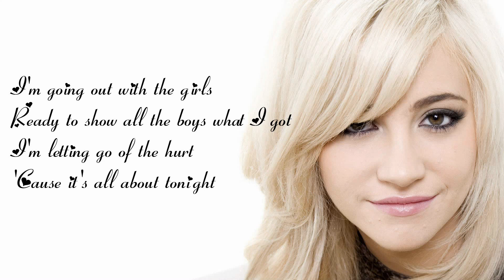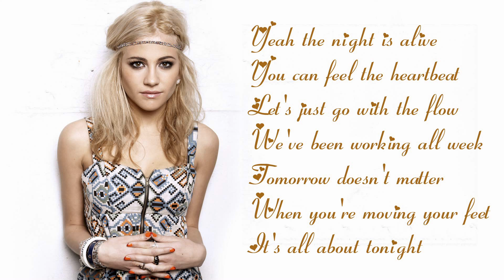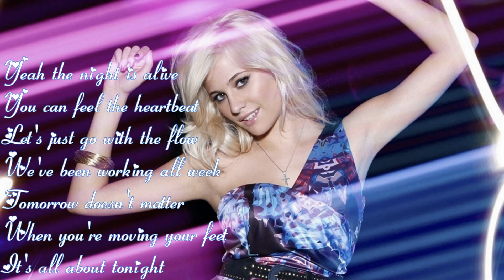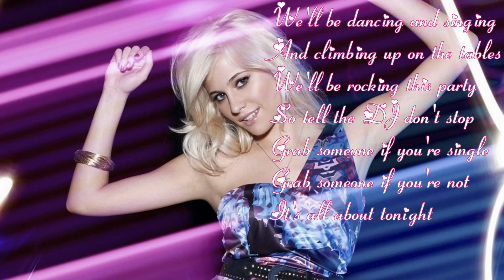All About Tonight - Pixie Lott (Lyrics on screen 1080p)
Song: All About Tonight
Artist: Pixie Lott
Lyrics:

[Pixie Lott - Verse 1]
I bought a new pair of shoes
I got a new attitude, when I walk
'Cause I'm so over you
And it's all about tonight

I'm going out with the girls
Ready to show all the boys what I got
I'm letting go of the hurt
'Cause it's all about tonight

[Chorus]
Yeah the night is alive
You can feel the heartbeat
Let's just go with the flow
We've been working all week
Tomorrow doesn't matter
When you're moving your feet
It's all about tonight

We'll be dancing and singing
And climbing up on the tables
We'll be rocking this party
So tell the DJ don't stop
Grab someone if you're single
Grab someone if you're not

[Pixie Lott - Verse 2]
And boy I'm not hanging on
'cause I threw all your drama away
Had something good but it's gone
Yeah it's all about tonight
They got the music so loud
So I won't I hear the phone if you call
And we're so over now